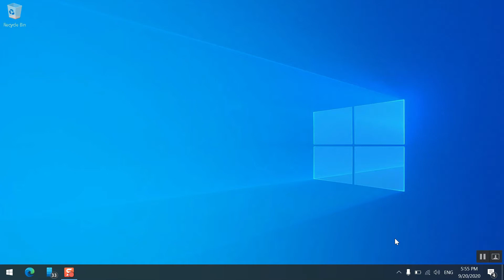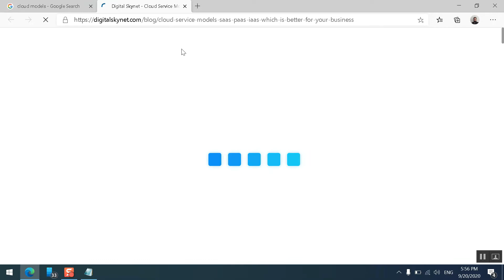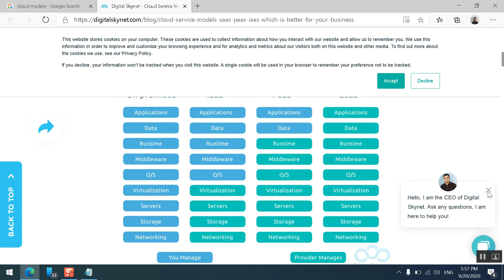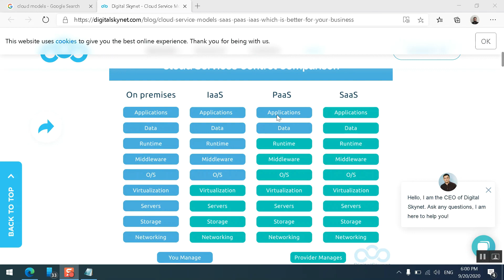1) Office 365 Course Introduction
محتويات الكورس كامل على يوديمى :

1) Office365 Users management

2) custom Domains التعامل مع ال وعمل Configuration لها

3) Multi Factor Authentication MFA

4) Office 365 Groups management

5) Office 365 Billing and Purchasing services

6) Company Branding

7) Office 365 Setup and management

8) Office 365 Reports

9) Office 365 Security & Compliance

10) Alert management

11) Office 365 Security & Compliance Permissions

12) Office 365 Data Loss Prevention (DLP)

13) Office 365 Information Governance

14) Office 365  Importing Data

15) Office 365  Retention , Archiving

16) Office 365  Mail Flow management

17) Office 365 Content search

18) Office 365 audit logs

19) Office 365 Azure AD Connect

20) Office 365 self service Password reset

21) Office 365 send email using Microsoft 365 or Office 365 [Mail relay]

22) Office 365 Exchange Online Admin center [ECP]

23) Office 365 power automate [Flow]

24) Office 365 End user apps Application [Delve , Yammer , Teams]

25) Office 365 One Drive Admin Center

26) Office 365 Yammer Admin Center

27) Office 365 Health Services Admin Center

28) Office 365 importing your organization's PST files to Exchange Online كيفية نقل ايميلاتك

29) Office 365 IMAP Migration [migrate from non Microsoft mail solutions] نقل الايميلات من ال Gmail

30) Office 365 how to remove and Disable Azure Dir Sync